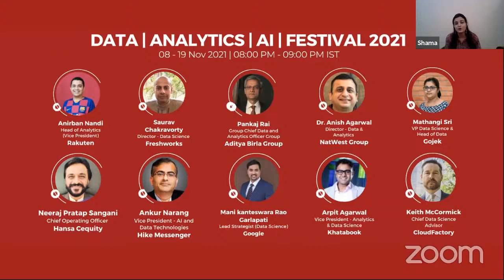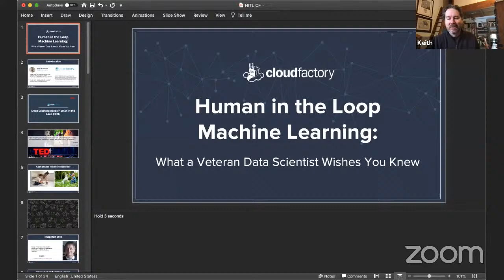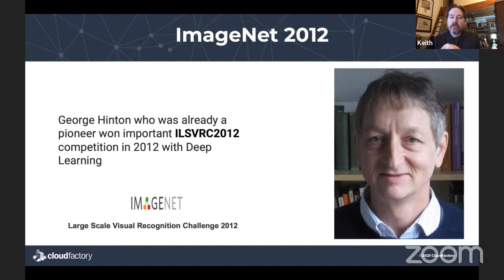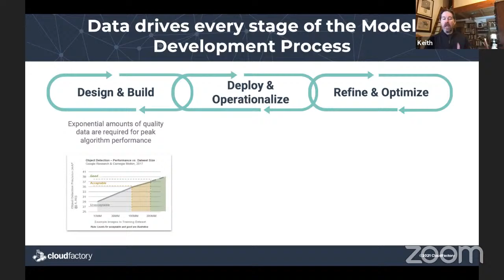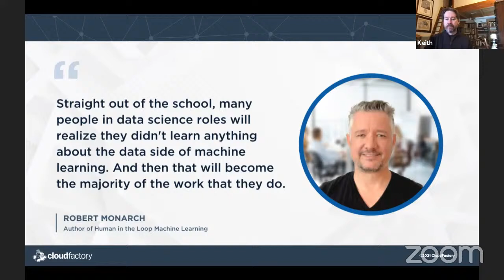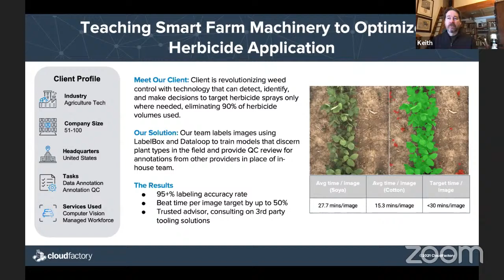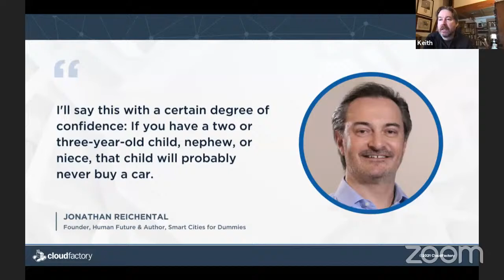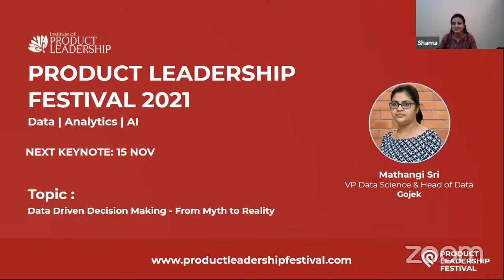Human in the Loop Machine Learning: What a Veteran Data Scientist Wishes You Knew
Uncover the significance of human involvement in refining machine learning models and ensuring optimal outcomes. Enhance your understanding of this dynamic intersection between human intelligence and machine capabilities.

[00:00] Introduction
[08:32] Understanding "Human in the Loop" in Machine Learning
[10:01] The Role of Deep Learning
[16:26] Supervised Learning vs. Reinforcement Learning
[24:54] Exception Processing in Machine Learning
[31:13] Google's Human-Powered Refinement:
[32:22] Human Insight in Natural Language Processing:
[33:56] Benefits of Human Involvement in Machine Learning:
[34:59] Challenges in Optical Character Recognition (OCR):
[36:39] Active Learning and Human Loop Routing:
[38:45] Ethical Considerations and Cloud Factory's Approach:
[39:22] Lack of Awareness on Human in the Loop:
[40:51] Education Gap in Data Science Programs:
[46:50] Expertise Development in Data Annotation:
[48:28] Future Applications of Human in the Loop:
[1:01:11] Human in the Loop and Deep Fakes:
[1:01:47] System Triggers for Human Intervention:
[1:03:34] Quality Control and Mislabelled Data:
[1:05:16] Selecting the Best Question:
[1:07:02] Conclusion and Appreciation:
[1:08:12] Contact Information and Resources:
[1:09:15] Closing Remarks and Preview of Next Session:

Setup a 1:1 career-counseling session with an industry practitioner and accelerate your growth🚀

Institute of Product Leadership (IPL) takes pride in constantly churning out content that is contemporary, written by subject matter experts and which delves into the world of Technology Management, Product Marketing, Data Science, Big Data, Digital Marketing, Design Thinking, UX Design, User Experience, Entrepreneurship, Product Management, Machine Learning and Artificial Intelligence on regular basis.

human-in-the-loop machine learning,  data analysts, hitl, ml,